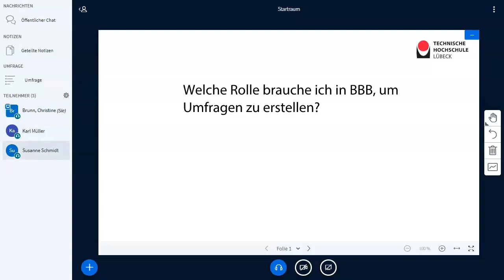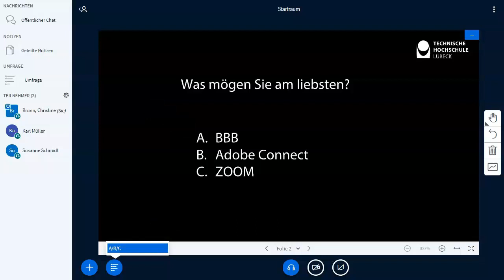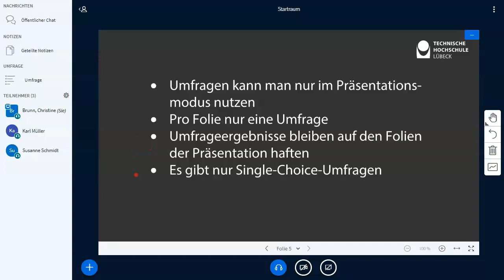BigBlueButton - Umfragen durchführen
Hinweis: Die im Video gezeigt BBB-Version ist nicht mehr ganz aktuell.

Im Präsentationsmodus lassen sich in BigBlueButton Umfragen durchführen. Schnellumfragen, die mit Hilfe von bestimmten Schlüsselwörtern in der Präsentation vorbereitet werden, erleichtern und beschleunigen das Durchführen von Umfragen zusätzlich.